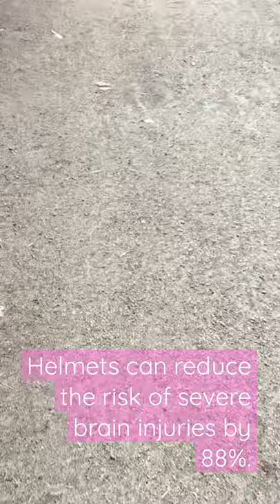Bike Safety 101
Riding bikes can be lots of fun.  I love to ride my bike, so I always make sure to wear my helmet! I hope you do the same.